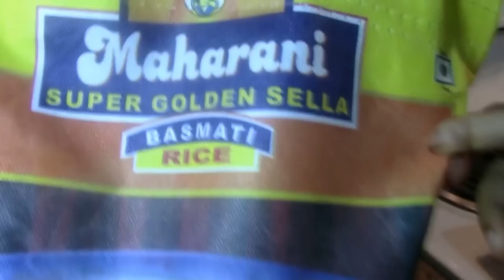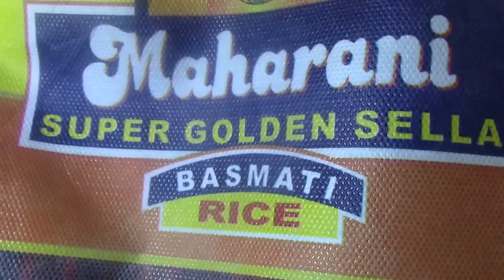How to make Delicious Bariis (Rice) - Ep.33 - (Music)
I will be posting daily Inshallah I hope everyone enjoys this delicious recipe.
Give it a thump up for more delicious recipes.